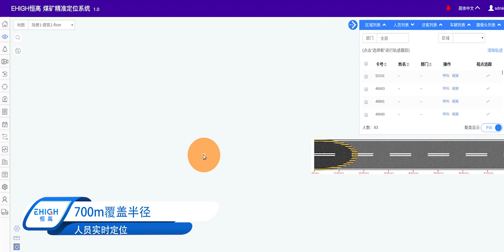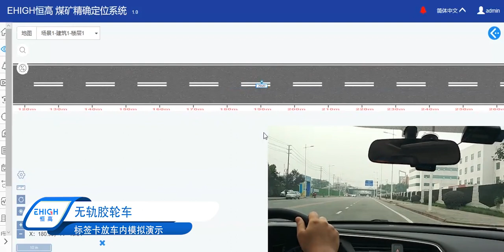Integrated Solution for Location Tracking under Coal Mine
UWB RTLS Integrated Solution for Location Tracking under Coal Mine